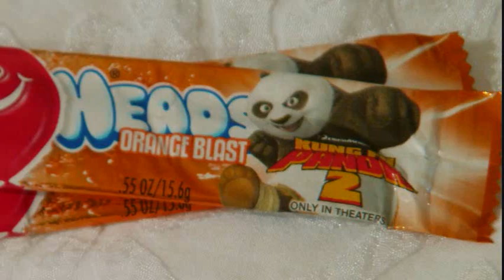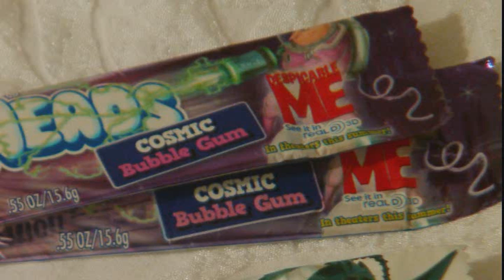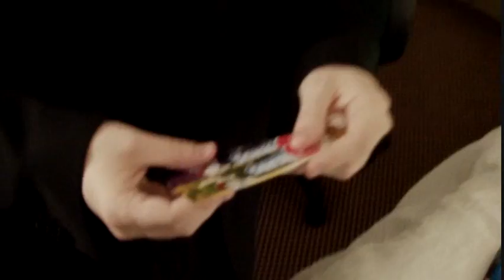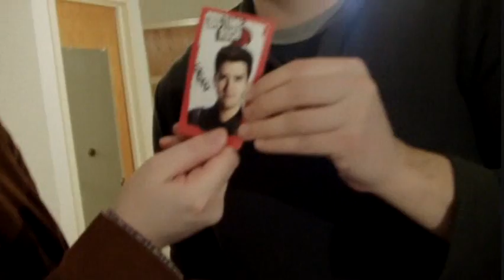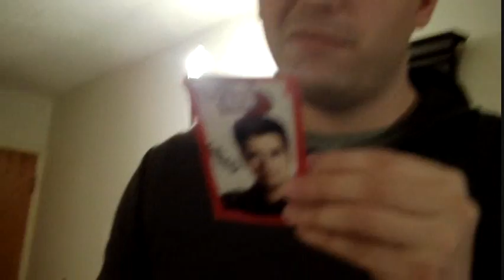Brad and Chad Tries Airhead Movie Flavors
This was during the 4th year gathering. We were scrambling for Crossover and so we tried the Airhead I was going to give Brad.

Sorry for the audio. I tried to clean it up a little more.  But seriously your going to complain about the audio  in a Snob video.

It's not a mistake, it's an unintentional homage.